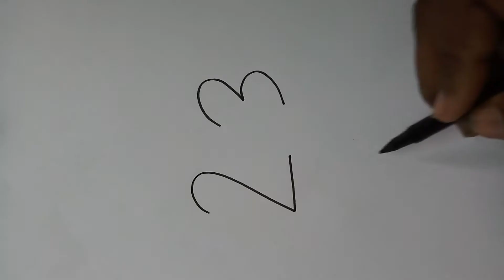2 3 4 se peacock banaye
Peacock banane ka asaan tarika